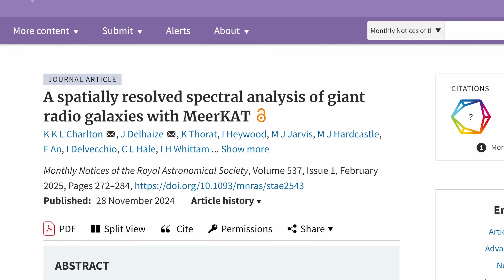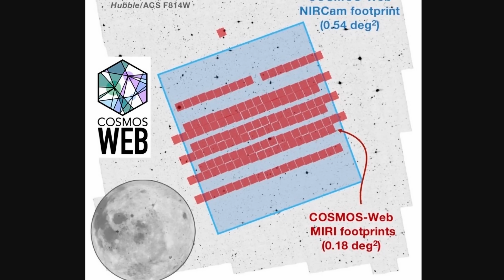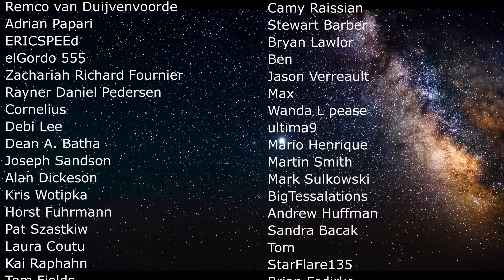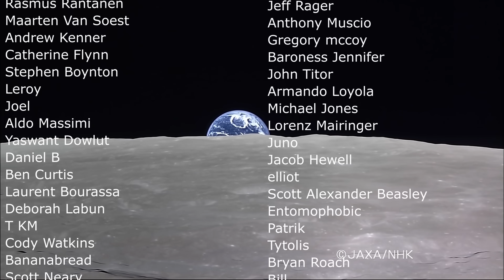Giant Radio Galaxy 32x Size of Milky Way Has Features We Can't Explain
Hello and welcome! My name is Anton and in this video, we will talk about a strange giant radio galaxy Inkathazo

0:00 Strange galaxy with weird radio jets
0:45 What are these radio galaxies?
3:10 Previous record holders
4:35 New giant radio galaxies and one mystery
7:40 Additional questions and conclusions